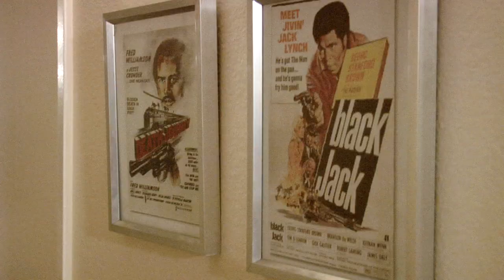EP. 1 -- MR JACKSON'S NEIGHBORHOOD -- "THE HOUSEGUEST"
JT Jackson is woken up by intruders.

Starring JT Jackson, Jacory Gums and Tyrone Caprice. Directed by Nathan Marshall. Written by Jacory Gums. Produced by Jobi Bakama, Nathan Marshall, and Jacory Gums. Music by Scott Van Dutton.